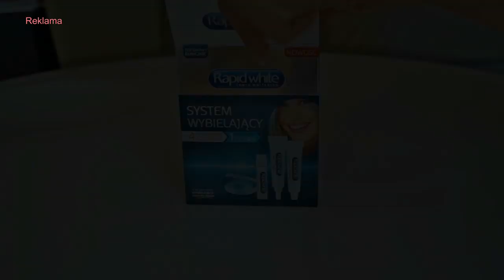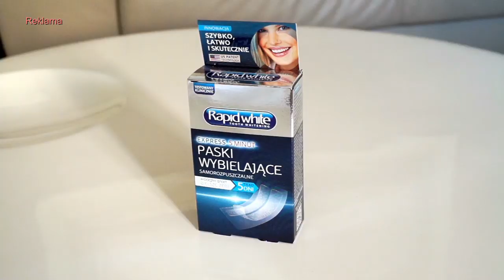GET READY WITH ME - randka z mężem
Kosmetyki, ktorych uzylam do makijazu:

TWARZ:
- podklad Estee Lauder Double Wear/shell beige
- korektor Maybelline Instant Anti-Age/04 honey (odrobina w wewnetrznych kacikach)
- korektor Artdeco long-wear/soft ivory
- puder Huda Beauty/pound cake
- bronzer Benefit HOOLA
- rozswietlacz - paleta Hean Coconut
- roz Milani/08 tea rose

OCZY:
- korektor Artdeco jako baza
- cien w kremie Kiko cream crush/ 01 - ruchoma powieka
- paleta Tarte tartelette in bloom:
* charmer - cien bazowy
* smarty pants - zalamanie powieki + dolna powieka
* funny girl - powieka ruchoma
- eyeliner NYX Matte
- mascara Douglas Volume Obsession

BRWI:
- kredka Kiko Precision /02
- pomada Kiko/01

USTA:
- kredka do ust Alverde/12 soft red - bardziej polecam wam NYX/09 summer tease
- plynna pomadka MAC retro matte/quite the standout
* funny girl - ruchoma powieka